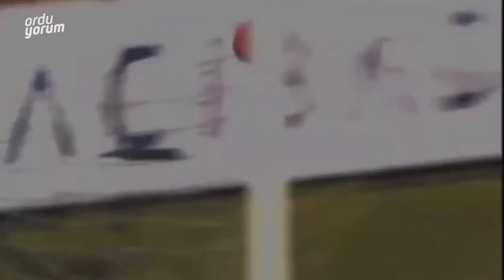Anıl Taşdemir: “Hiç Unutulmamak Üzere Geldim!”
LaflıYORUM programımızda bu hafta Orduspor’un unutulmaz oyuncularından Anıl Taşdemir ile keyifli sohbet gerçekleştirdik.

Ordu Yorum'u diğer platformlardan takip etmek için;